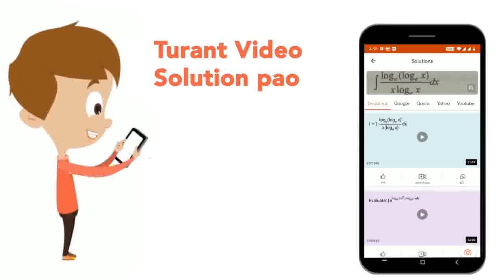A field is in the form of a circle . The cost of plough the field at rupes 1.50 per m^(2)is rupe...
A field is in the form of a circle . The cost of plough the field at rupes 1.50 per m^(2)is rupes 5775 . The cost fencing the field at rupes 8.50 per m is
Class: 12
Subject: MATHS
Chapter: AREA
Board:Polytechnic

👉 Have Any Query? Ask Us.